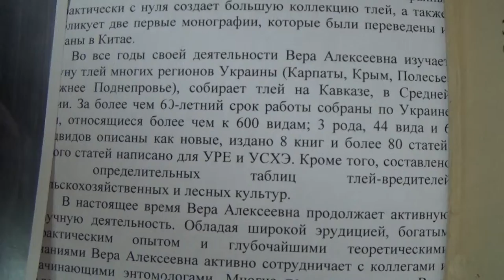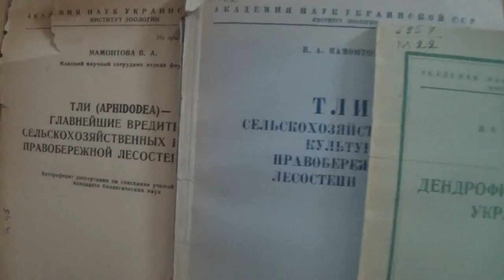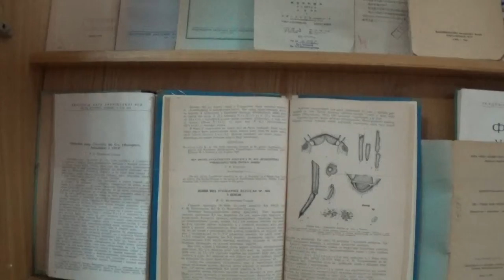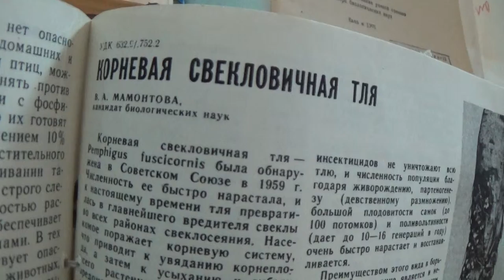Энтомолог, Специалист по систематике тлей (Aphidoidea) Мамонтова В.А. Киев, Украина ч1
Энтомолог, Специалист по систематике тлей (Aphidoidea) Мамонтова В.А. Киев, Украина, part-01.  Dr Vera Alexeevna Mamontova - Expert on Aphidoidea in Kiev, Ukraine. Publications of Dr Vear Alexeevna Mamontova are shown at the Exhibition of the Library of the Institute of Zoology of National Academy of Sciences of Ukraine, in Kiev, the capital of Ukraine. Выставка Библиотеки Института зоологии им.И.И.Шмальгаузена Национальной Академии Наук Украины, посвященная юбилею (дню рождения) доктора биологических наук Веры Алексеевны Мамонтовой - специалиста по фауне, систематике и филогении сосущих насекомых-тлей (Homoptera, Aphidoidea).
PART-01 STORY.

Dr Vera Alexeevna Mamontova  - Expert on Aphidoidea in Kiev, Ukraine, she is retired and ex-Chief of the Department of Ecology at the Institute of Zoology, Kiev, Ukraine..

Dr Mamontova V.A. - Expert on Aphidoidea in Kiev, Ukraine, part-01#энтомология

ОРИГИНАЛЬНОЕ ВИДЕО ЗАПИСАНО:    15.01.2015., г.Киев, столица УКРАИНЫ. Original Video was recorded by Viktor Fursov, Biologist and Entomologist.

Dr Mamontova Vera Alexeevna - Expert on Aphidoidea in Kiev, Ukraine.

Dr Vera Alexeevna Mamontova - Expert on Aphidoidea in Kiev, Ukraine. Publications of Dr Vear Alexeevna Mamontova are shown at the Exhibition of the Library of the Institute of Zoology of National Academy of Sciences of Ukraine, in Kiev, the capital of Ukraine. Выставка Библиотеки Института зоологии им.И.И.Шмальгаузена Национальной Академии Наук Украины, посвященная юбилею (дню рождения) доктора биологических наук Веры Алексеевны Мамонтовой  - специалиста по фауне, систематике и филогении сосущих насекомых-тлей (Homoptera, Aphidoidea).
PART-01 .

64217 VISTAVKA Books Mamontova Vera Entomologist video 314